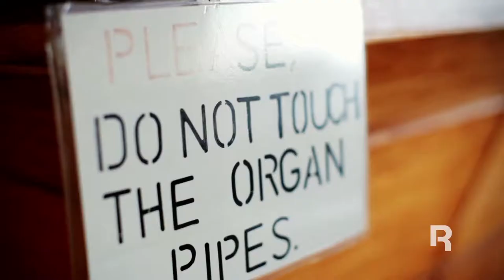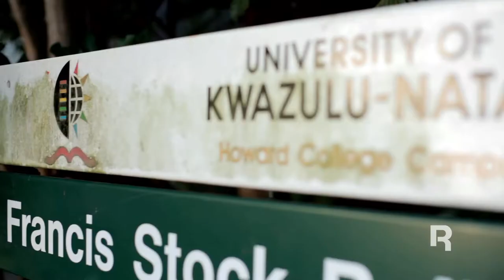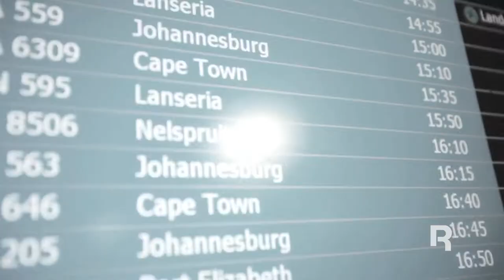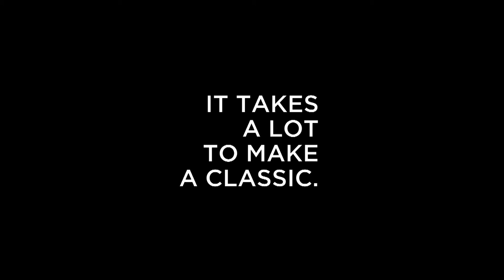Toya Delazy Reebok Ambassador